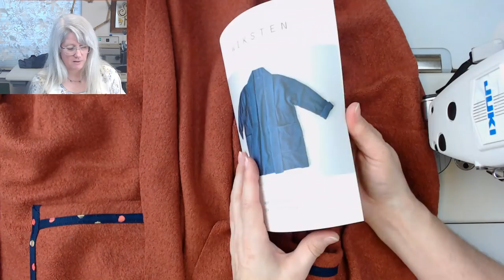Unlined Unfolding Jacket (formerly known as Haori) by Wiksten Patterns...sewn by SewSewLive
Wiksten Patterns has updated their pattern with a new name! The Unfolding Jacket is now the name of what was once called the Haori. I wholeheartedly support their decision to evaluate where we culturally appropriate clothing and other items in our lives. And I support their decision to rename it. These videos are not monetized.

You can consult their website for more information. The pattern is no longer available.

Here we are again! But this time- Boiled wool, short, unlined, bound seams, rounded pockets. Unfolding Jacket by Wiksten Patterns. Size Medium.

Check me out on Instagram @SewSewLive and visit my Sew Sew Live Stream tab on my Sign up for the newsletter for bi-weekly recaps and schedules.